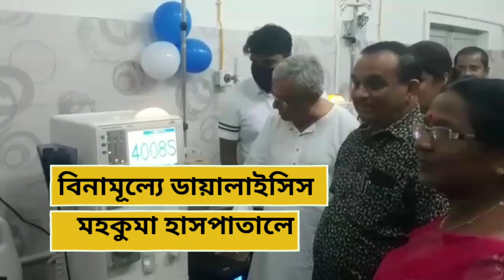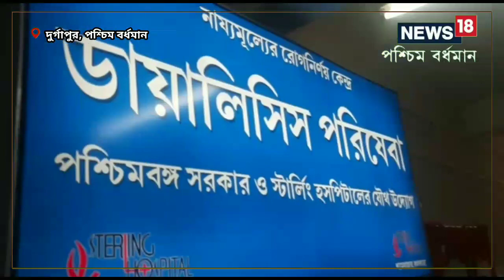মহকুমা হাসপাতালে বিনামূল্যে ডায়ালিসিস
সম্পূর্ণ বিনামূল্যে দুর্গাপুর মহকুমা হাসপাতাল থেকে এবার ডায়ালিসিস পরিষেবা পাবেন মানুষজন।